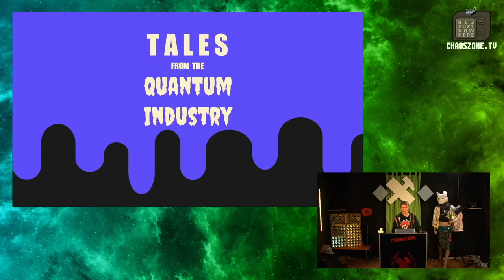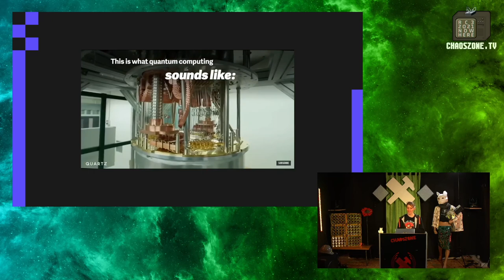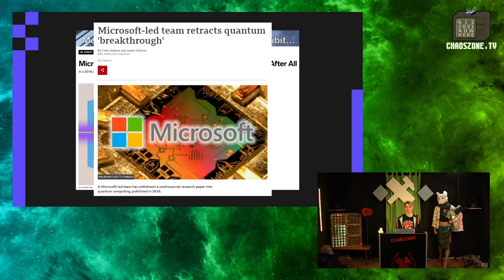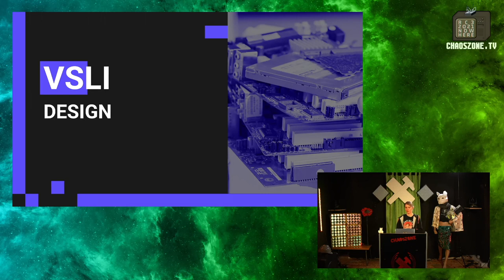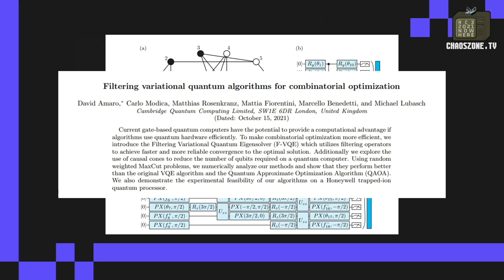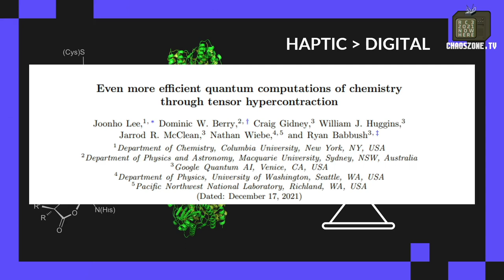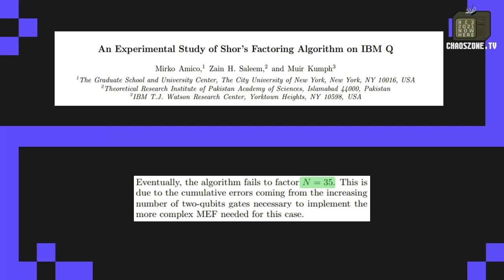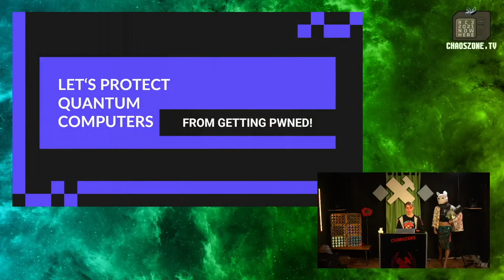Tales from the Quantum Industry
The reality of quantum applications is that their applicability is optional. Let's shine a light on the status quo. The problems of today's quantum algorithms are just a midnight snack. Anecdotes await, like the trend to "democratize Quantum Computing" even though the QC security controls in place make it already an open system - with extra steps; or how actual Quantum Computing "clock-speeds" eat the quantum speedup claim for breakfast.

Natalie (Nacho) Kilber